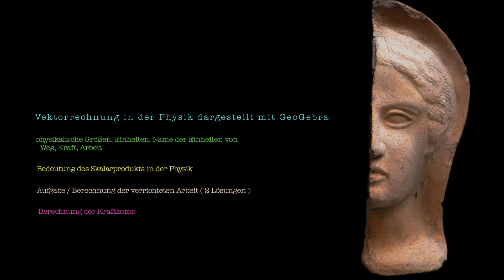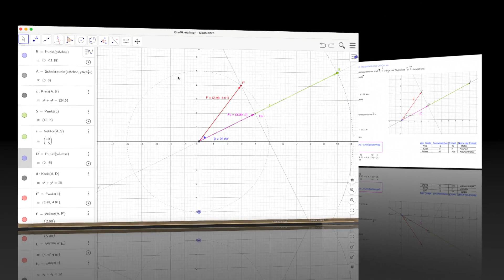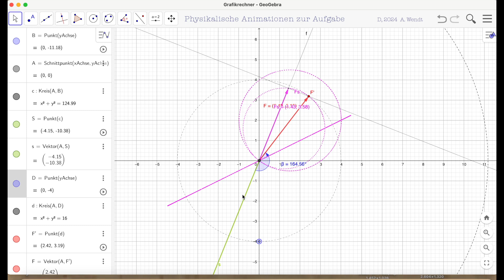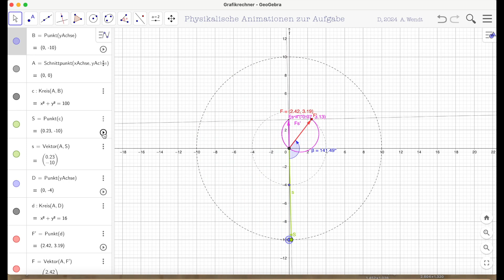Vektorrechnung in der Physik, Arbeit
Wie sinnvoll die Vektorrechnung in der Physik, z.B. bei der mechanischen Arbeit, verwendet werden kann, zeige ich in diesem Video.
Geeignet für Sch. der Oberstufe.